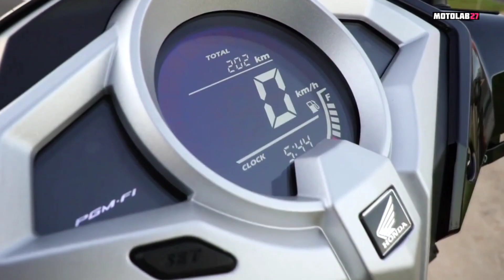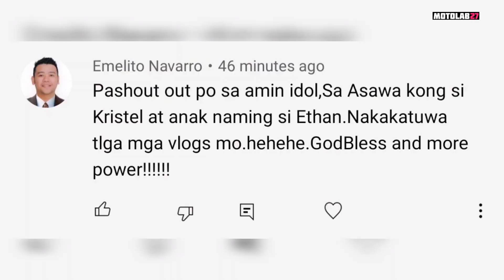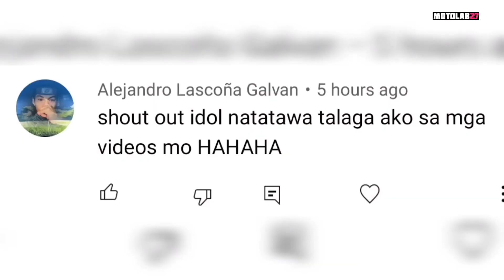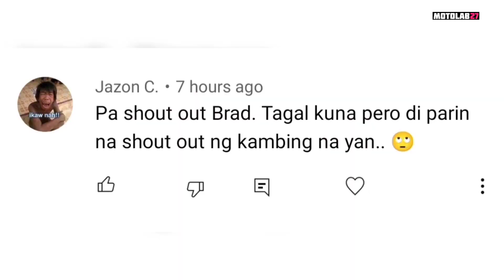HONDA ELITE 125! | Dadalhin kaya sa PILIPINAS? | SPECS & PRICE